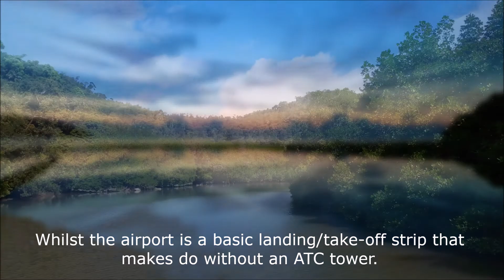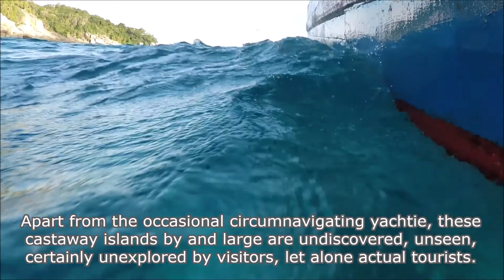Digital Detox: Eye-candy from my journeys to some of the most beautiful uninhabited islands. (HD)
Whilst on my tours to distant tropical islands, I always try to photograph and video my surroundings. I use a few tools for this, including a drone, a GoPro, a camera, as well as a gimbal and some other bits and bobs.

Mind you, I'm not a photography professional, or even particularly skilled in this area. Everything I do when I'm on one of my discovery tours, I do because I enjoy it.

Of course nowadays, technology allows even a photo/video amateur like me to come up with fairly decent material. In light of this, I recommend adjusting your device and YouTube settings to "HD" or High Definition. This will enable you to really melt into the scenes.

So the shots in this video are a collection of visuals from some of my journeys to various stunning edge of the world island territories. I'm making them available online in the spirit of "remote tourism". Hopefully, if you're still not able to travel due to Corvid-19 and you're aching for some quality time outdoors, some real freedom, you can a bit of a castaway fix with this video to tide you over.

Lastly, unlike most of my videos, I've added a music track to the background, as it seemed appropriate here. You may still be able to hear the original sound in the background of some of the scenes, however, as I left these in.

Happy travels.